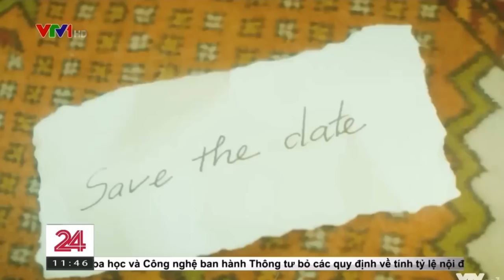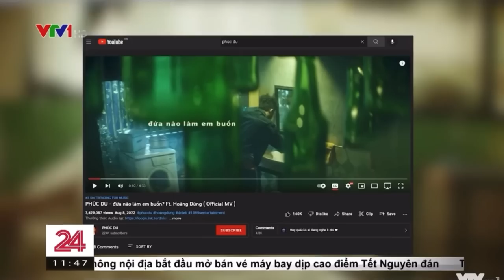Phúc Du Rapper | Đứa nào làm em buồn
VTV1 đề cập Phúc Du Rapper: Đứa nào làm em buồn đang nằm top thịnh hành âm nhạc

Nguồn: VTV1